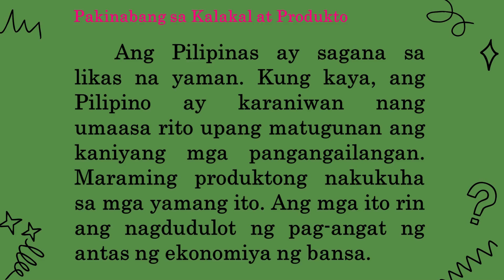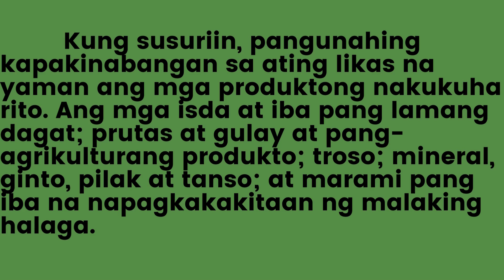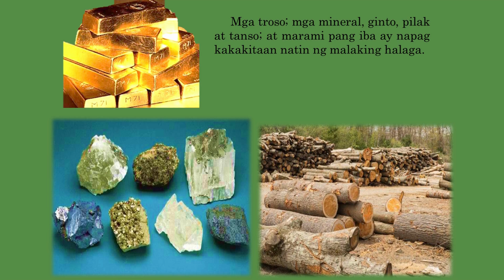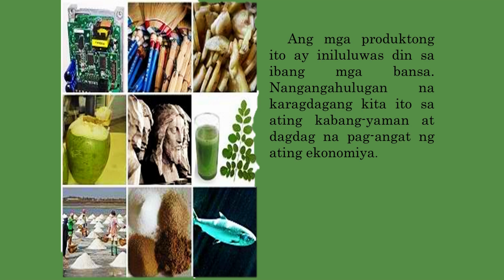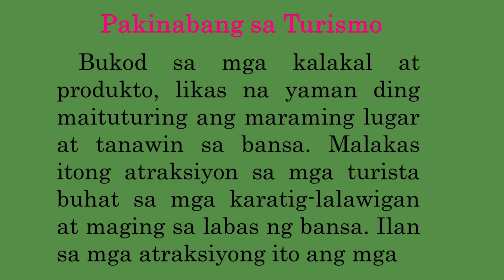ARALING PANLIPUNAN 4 Q2 - Week 1-DAY 2:Mga Pakinabang na Pang-ekonomiko ng mga Likas na Yaman